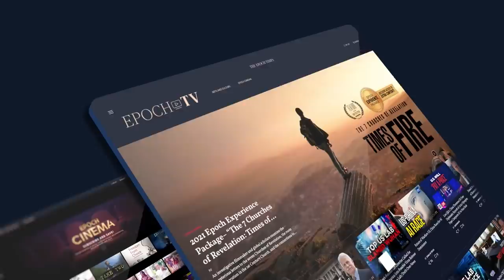MIC DROP: Scientist SHUTS DOWN Blacks Lives Matter with BASIC Facts & Data | Zac Kriegman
Guest Zac Kriegman received his B.A. in economics at the University of Michigan, where Larry Elder went to law school, before going to Harvard to get his J.D. He recently spent six years working at Thomson Reuters, where he was fired for discussing information critical of the Black Lives Matter (BLM) group. The research that Kriegman shared internally at the company, which suggested BLM had caused harm to minority communities, was also censored, and Kriegman was encouraged to retract his criticism, but he refused. Elder and Kriegman discuss the facts.